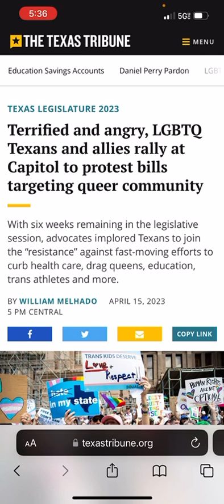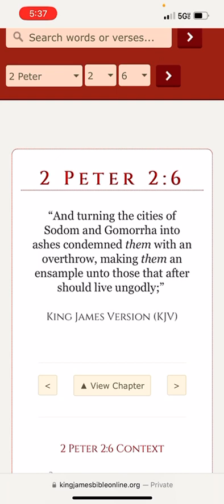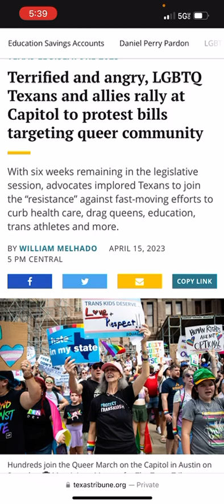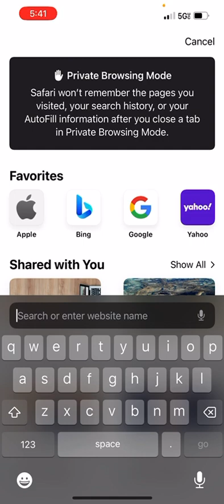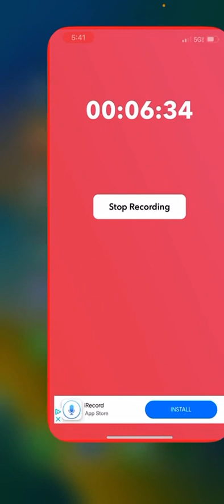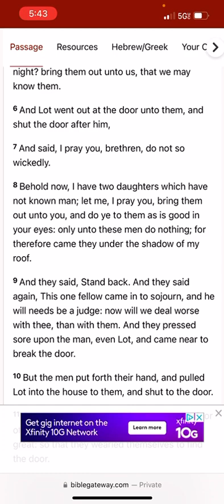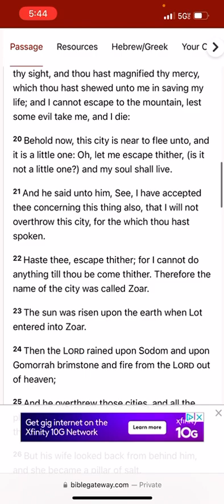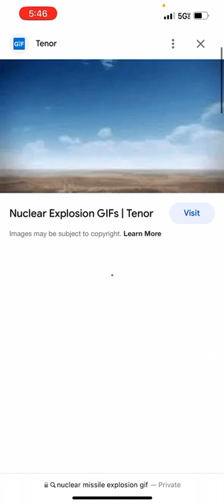Protest in Texas to protect the “Q” community. What’s next!? (Modern S&G)